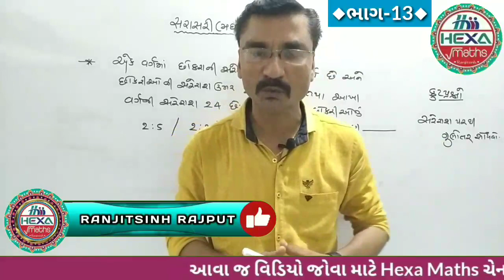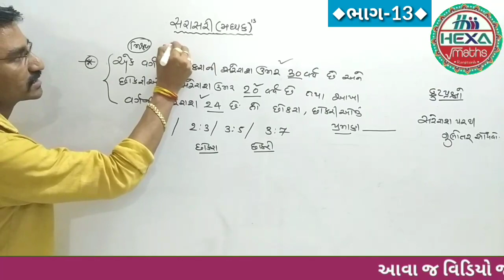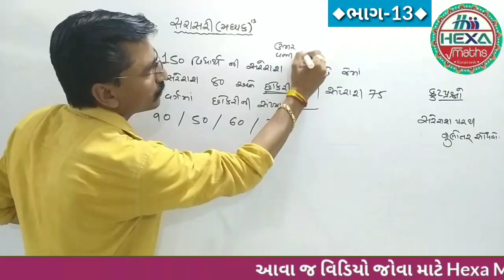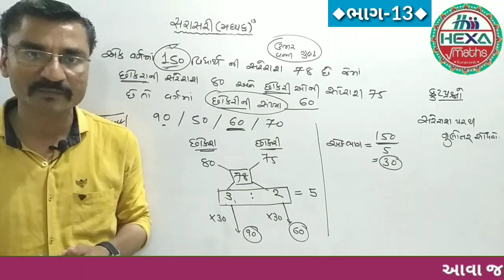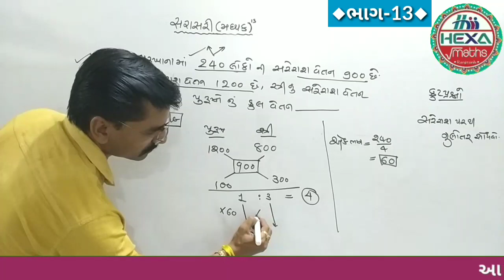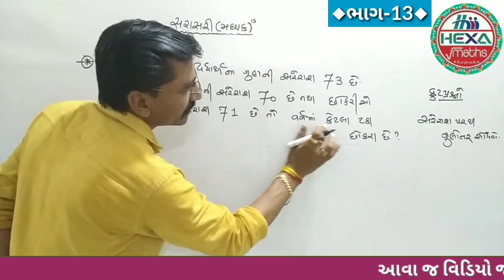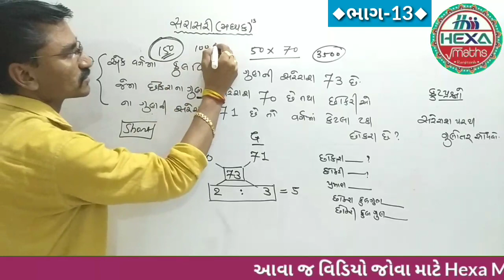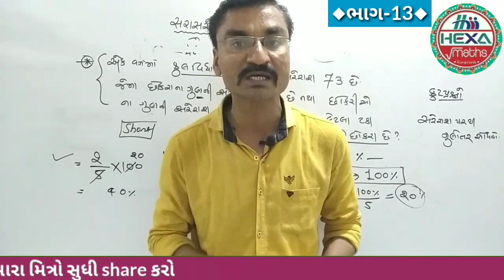સરાસરી (ભાગ-13)Average|સરેરાશ SARASARI|મિશ્રણના નિયમ આધારિત સરેરાશ|તલાટી,ક્લાર્ક,બિનસચિવાલય પરીક્ષાઓ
◆Hexa Maths◆